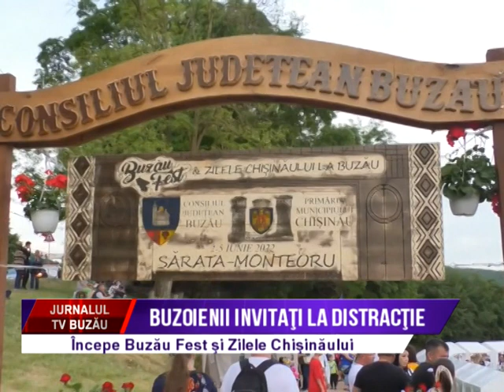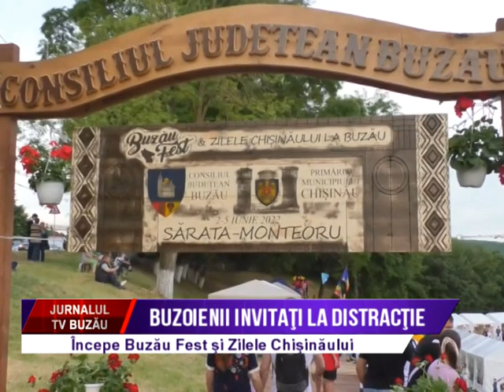Buzoienii invitati la distractie